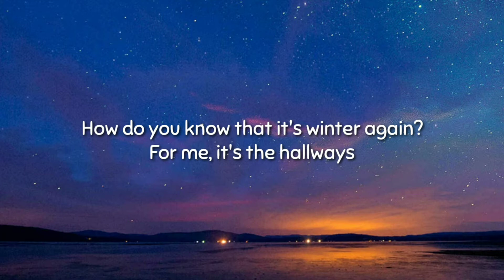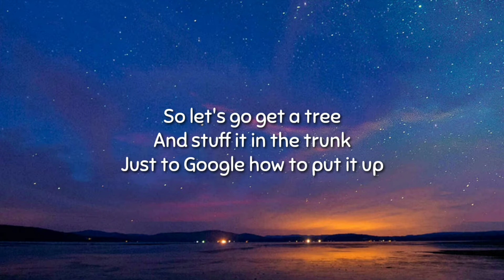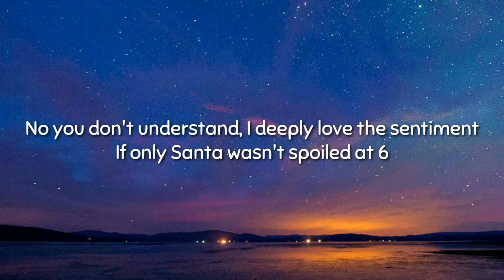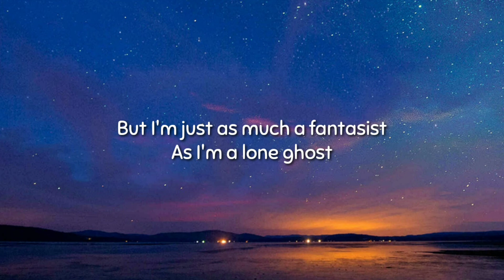NIKI - Hallway weather (lyrics)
[Verse 1]
How do you know that it's winter again?
For me, it's the hallways
And gathering round, spewin' empty amens
And laughin' hard with eyes glazed

[Pre-Chorus 1]
And I wanna be, more than anything
Just a hair less tragic
So let's go get a tree
And stuff it in the trunk
Just to Google how to put it up

[Chorus]
And you wonder how your parents did it
When do you know somewhere is home?
It'd be great to have some Christmas spirit
Or friends that live close
But I'm just as much a fantasist
As I'm a lone ghost

[Verse 2]
Last night I went on a walk after 1
Big Dipper was a spectacle
But it didn't even come close to the frеshly mowed lawns
And the wasteful outdoor light fеstivals

[Pre-Chorus 2]
No you don't understand, I deeply love the sentiment
If only Santa wasn't spoiled at 6
It'd probably all be different, and come December 10th
I probably wouldn't be seasonally anemic (Hahaha)

[Outro]
Oh, ooh, oh
I'm a lone ghost